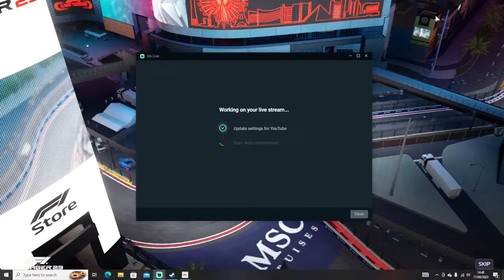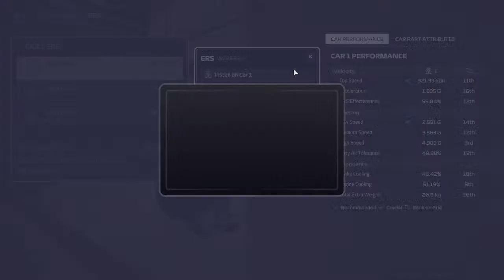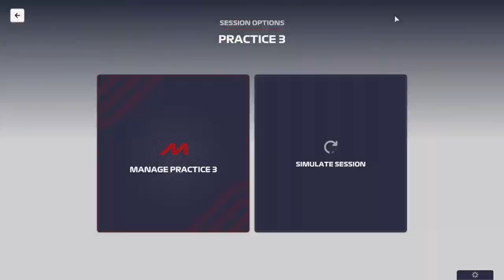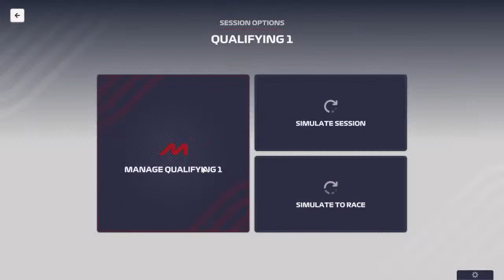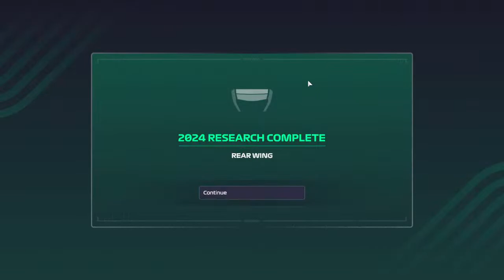F1 Manager 23 Part 22 - Logan Sargeant for WDC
bandwidthTest